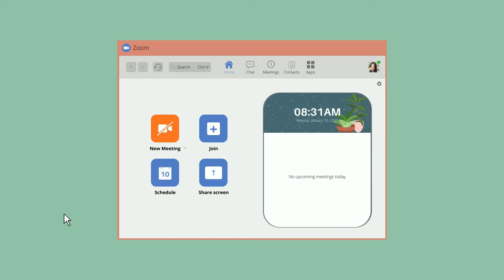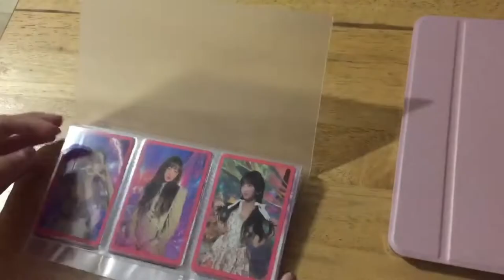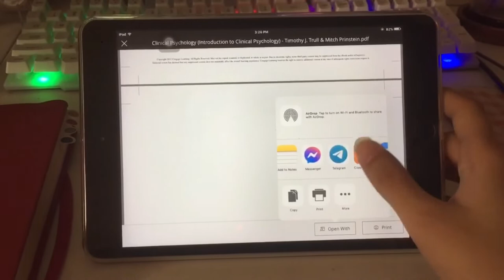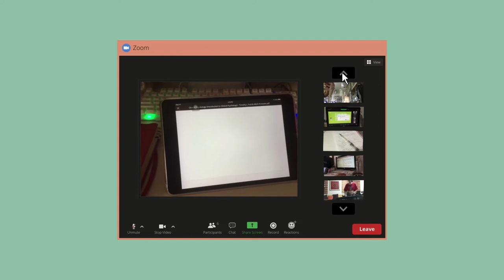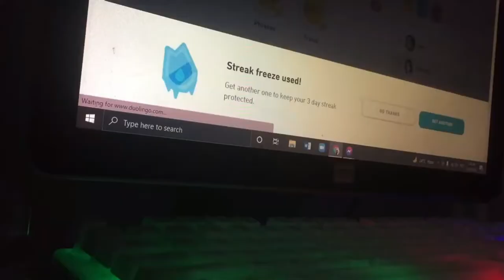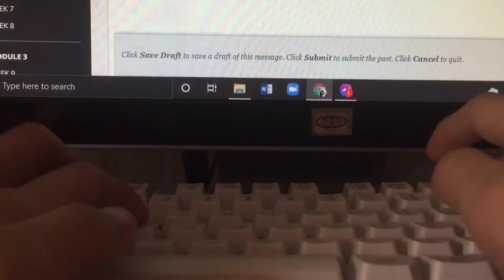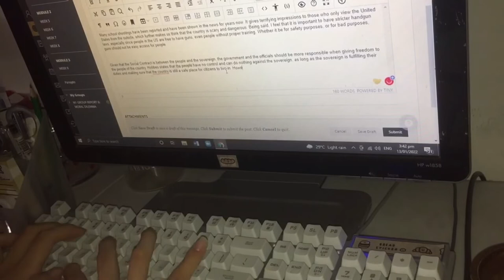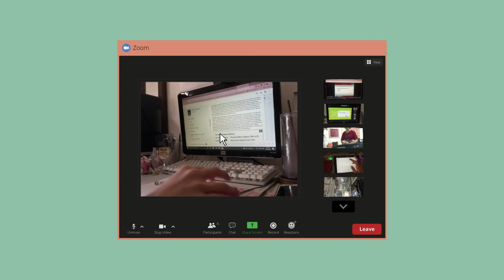uni vlog: acad break 😵, lots of studying + eating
hi everyone! welcome or welcome back to my channel :) i hope you guys enjoyed your school/acad break and i hope you guys feel better! don't skip your meals, and take care of yourself! \^o^/

♡ twt: @_charlottemonte